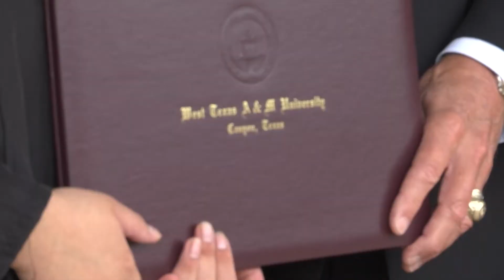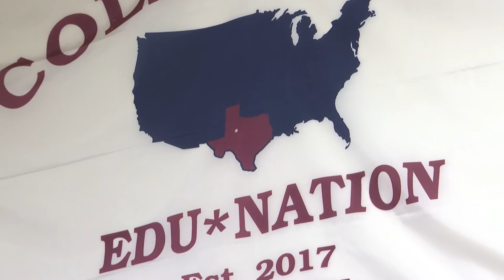Awarded bachelors after a year out of high school a Roscoe High graduate is leaving college debt fre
Awarded bachelors after a year out of high school a Roscoe High graduate is leaving college debt free